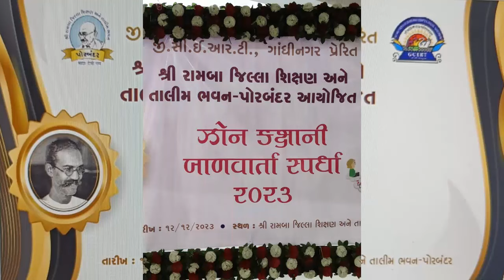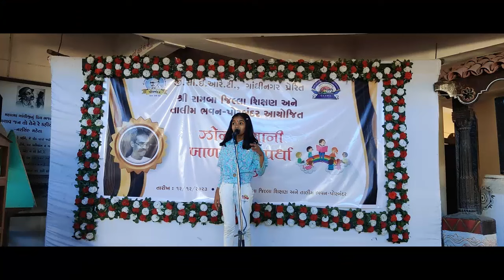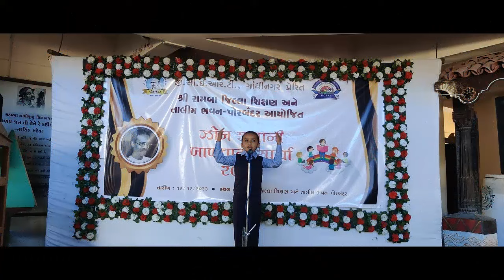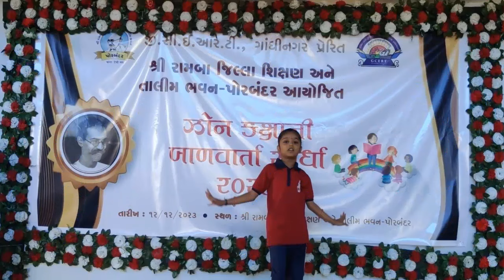|| ઝોન કક્ષા વાર્તા સ્પર્ધા -2023 || ડાયેટ-પોરબંદર || પ્રાથમિક કક્ષા બાળવાર્તા સ્પર્ધા ||